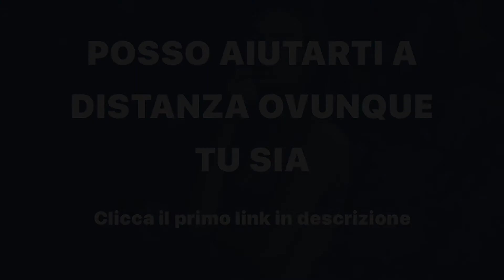AutoConsapevolezza: la paura infondata che tutti hanno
Scopri in questo video nell’ambito autoconsapevolezza la paura infondata che tutti hanno per quanto riguarda l’aumento della massa muscolare anche a casa. Di base c’è il timore che perdendo una qualche sessione di allenamento, si perda la massa muscolare. In realtà la memoria muscolare permette di recuperare velocemente e anche perdendo quando la pausa supera il mese, si perde con la metà della velocità con la quale si è raggiunto l’obiettivo. Quindi se è stato necessario un mese per raggiungere l’obiettivo, ci metterai due mesi per perderlo. Impara come sempre ad ascoltarti migliorando la consapevolezza muscolare perché sia il corpo ad indicarti come ti sei allenato e se devi riposare.